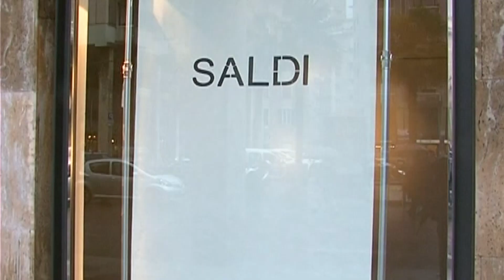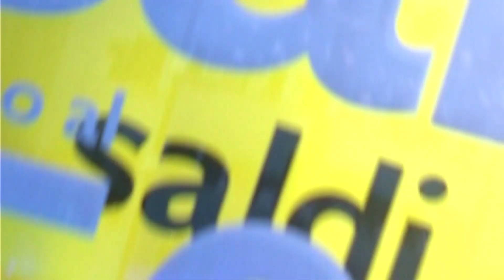Saldi invernali 04012023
Domani in tutta la Liguria cominceranno i saldi, un'occasione anche per gli spezzini per fare buoni affari. certo la difficile situazione economica non aiuta